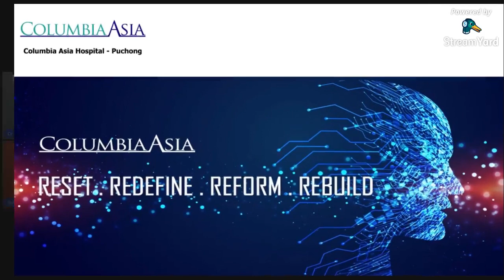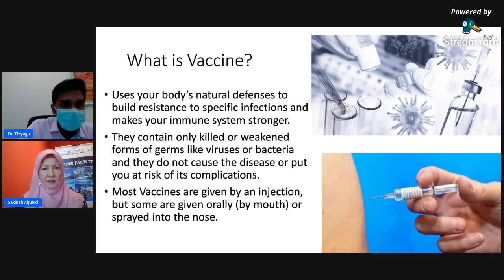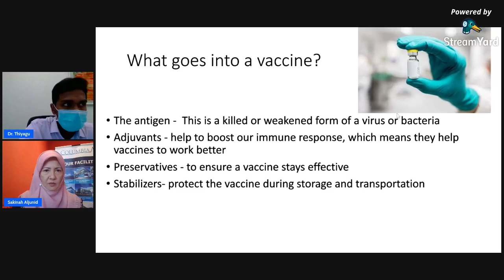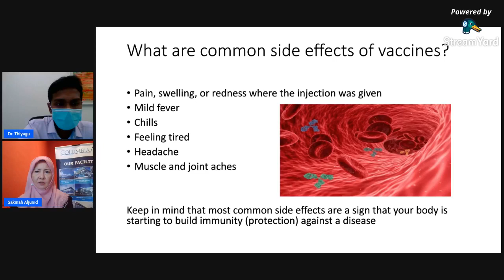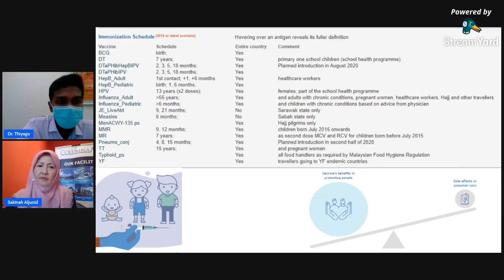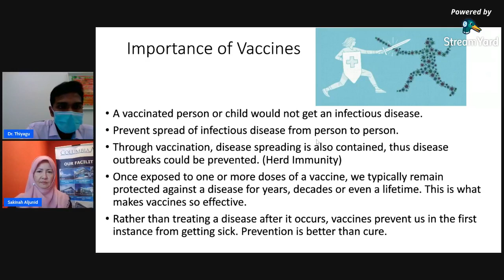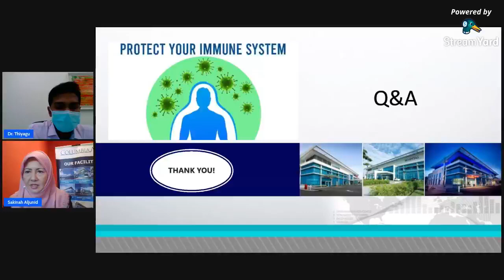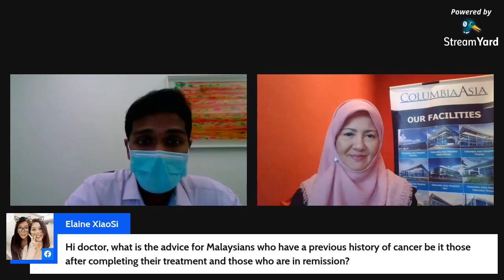Why Immunization is Important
Immunization is a key component of primary health care. It is a process that helps prepare our body's immune system to fight or prevent an infectious disease through vaccination.

Learn how our body can protect us against a disease through vaccination, and how we can protect the vulnerable people in our community by getting ourselves vaccinated.

Our Chief Medical Officer, Dr. Thiyagu A/L Rajagobal from Columbia Asia Hospital - Puchong has addressed the topic "Why Immunization is Important".